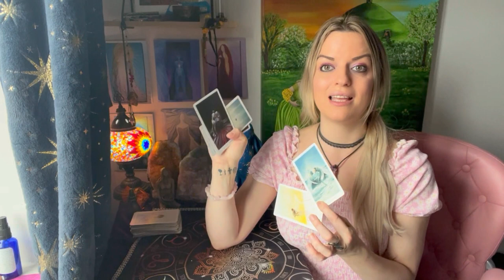What do they want? The clarity YOU NEED!! Pick a card !